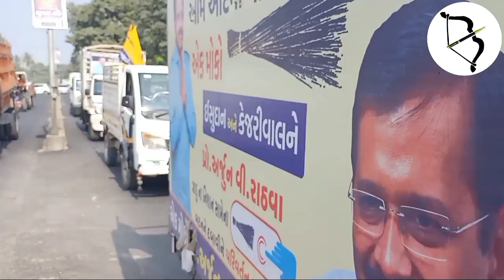છોટાઉદેપુરમાં AAP ની જંગી રેલી.AAP ના પ્રો.અર્જુન રાઠવા ઝુમ્યા ટીમલીના તાલે..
Today AAM AADMI PARTY Chhotaudepur candidate organization a huge rally for campaigning. Other two Candidates of different constituency of AAM AADMI PARTY also participate in this huge rally. Teer Samachar is continuously looking all the events of Vidhan Sabha Election 2022.